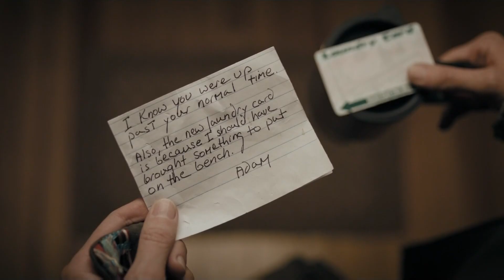Sia - Breathe Me (Movie: Adam 2009)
Song: Sia - Breathe Me
Movie: Adam (2009)

A personal re-edit of the movie Adam (2009) over Sia's Breathe Me.